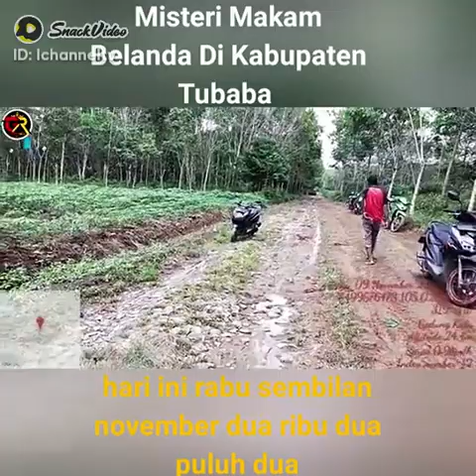Ditemukan Makam Orang Belanda Di Kabupaten Tulang Bawang Barat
Belanda datang ke Indonesia dipimpin Jacob van Heck pada tahun 1598. Pada tanggal 20 Maret tahun 1602, Belanda mendirikan kongsi dagang bernama VOC (Vereenigde Oost Indische Compagnie).

Mereka memiliki semboyan 3G yakni Gold (mencari kekayaan), Glory (mencari kejayaan dengan meluaskan daerah jajahan), dan Gospel (menyebarkan agama Nasrani).

Pemerintah kolonial selalu mengincar wilayah Lampung, yang merupakan penghasil lada dengan letak strategis, dan memiliki hubungan baik dengan Kesultanan Banten.

Perkembangan politik Pemerintahan Belanda yang terus berubah, membawa dampak dengan ditetapkannya Lampung berada dibawah pengawasan langsung Gubernur Jenderal Herman Wiliam Deandles mulai tanggal 22 November 1808.

Dibawah Keresidenan Gubernur Jendral Belanda memerintahkan O.L. Helfrich untuk membuat buku yang berisikan tentang adat istiadat di Lampung yang berjudul “Koran Tempoe Doloe”.

Setibanya O.L. Helfrich di Gedung Ratu, Kecamatan Tulang Bawang Udik, Kabupaten Tulang Bawang Barat, Provinsi Lampung.
O.L. Helfrich memiliki misi tersendiri dari salah satu semboyan VOC yaitu GOLD (mencari kekayaan).